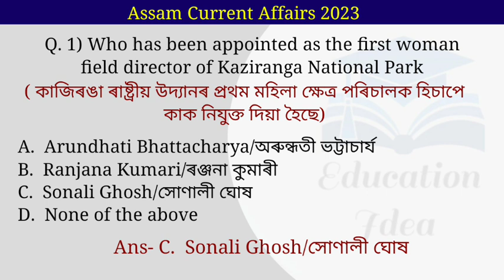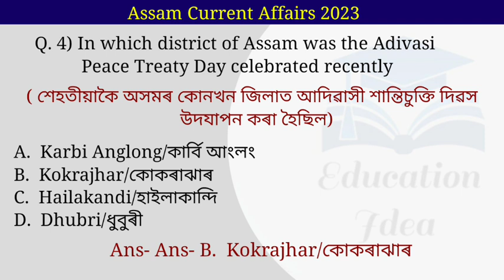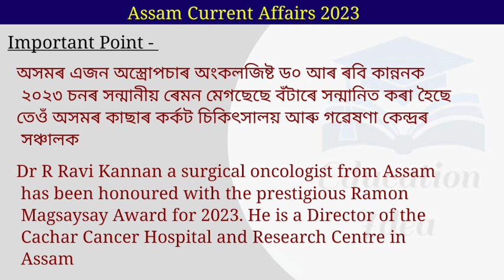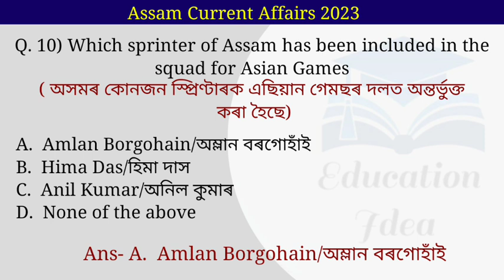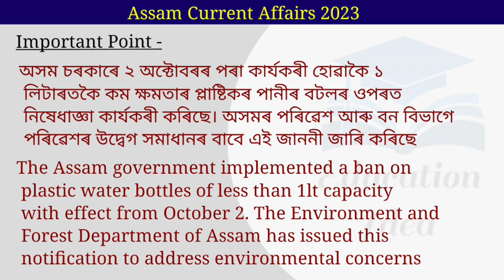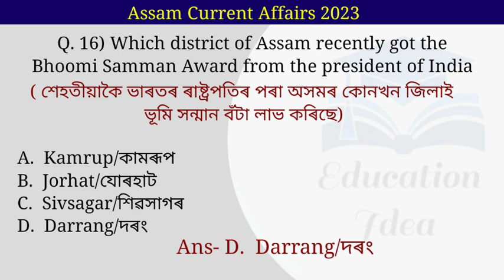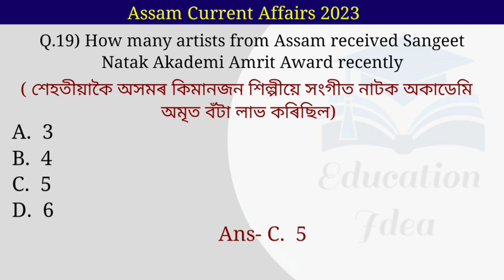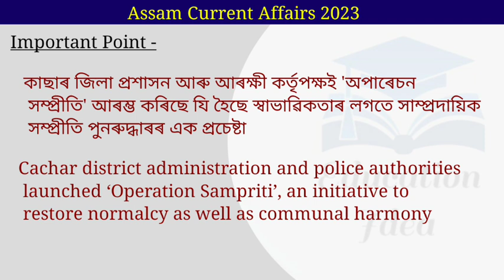Assam Current Affairs 2023 || Assam Award and Honour || Important Questions || Part 9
Assam Current Affairs 2023 || Assam Award and Honour || Important Questions || Part 9 @educationidea
Assam Award & Honour
Assam Award
Assam Award 2022
Assam Current Affairs 2023

Assam Award and Honour MCQ 2022